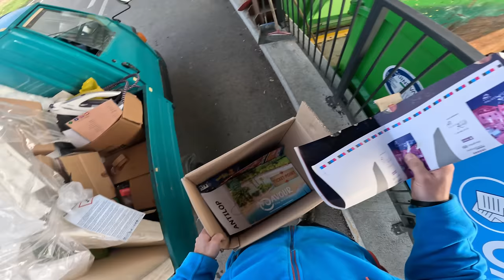Giro sull'Ape 50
Sono andato con l'ape in discarica (POV)